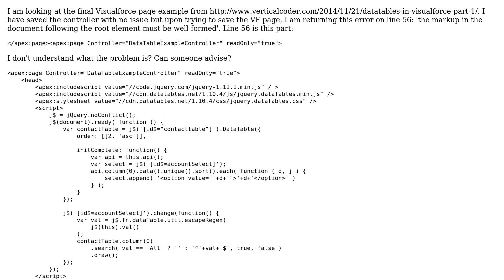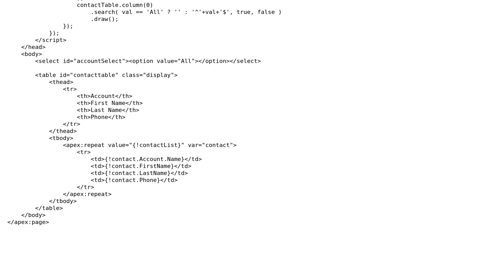Visualforce error - 'the markup in the document following the root element must be well-formed'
Salesforce: Visualforce error - 'the markup in the document following the root element must be well-formed'

With thanks & praise to God, and with thanks to the many people who have made this project possible! | Content (except music & images) licensed under CC BY-SA | Music | Images & others | With thanks to user MIX DML user Andy Hitchings and the Stack Exchange Network Trademarks are property of their respective owners. You are responsible for your own actions.